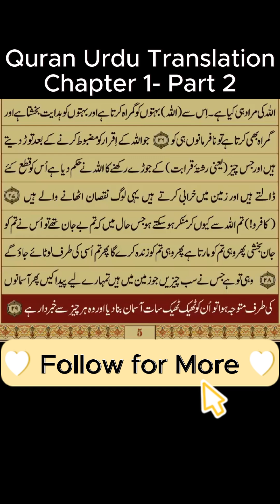Quran Urdu Translation Chapter 1 Part 2